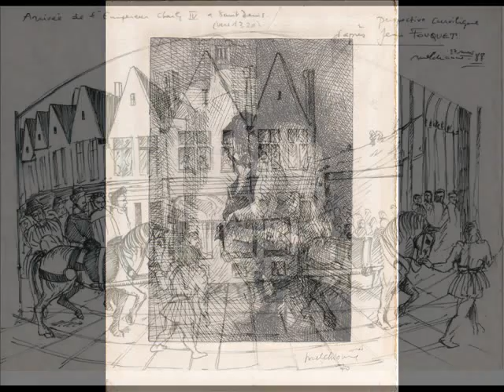Villon ( par Michel Melchionne ).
Retrouvez l'actualité de Michel Melchionne sur Myspace !
Rondeau et Ballade du Concours de Blois
de François Villon
mis en musique et interprété par Michel Melchionne ( Voix et guitare )
Violon : Agnès Chaoul
Dessins : Michel Melchionne
photo guitare : Célyne Astro (Concert Melchionne 2007)